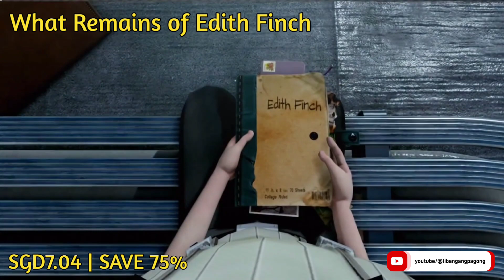6 TOP TIER INDIE games for PS4/PS5 on SALE!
This video is about the 6 Top Tier PS4/PS5 INDIE games that are currently on sale this Game Week Sale on Playstation Singapore Store.

The sale ends on May 10, 2023.

We recommend these games for their SUPERB AND ONE OF A KIND gameplay.

00:00 INTRO
00:26 Hades
01:36 Inside
02:51 Journey
04:14 What Remains of Edith Finch
05:32 Outer Wilds
06:57 Stray
08:14 OUTRO